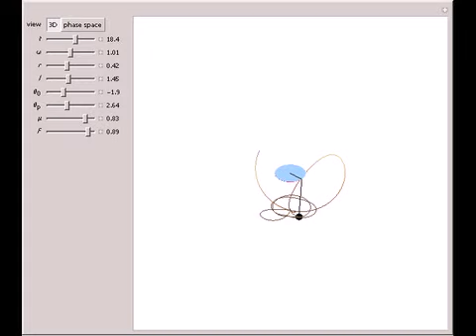Chaos in a Rotating Pendulum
A pendulum of mass m and length l is attached to a rod of length r, with constant angular velocity ? around the z axis, with a damping coefficient ? and a driving force amplitude f. The initial angle between the axis and the pendulum is ?_0 with velocit...